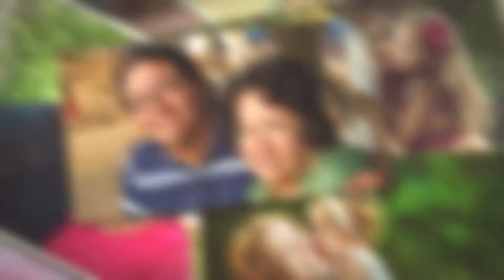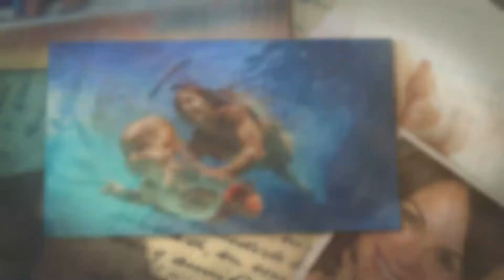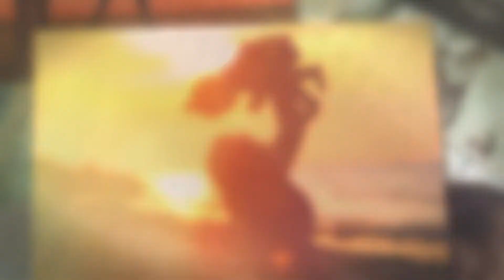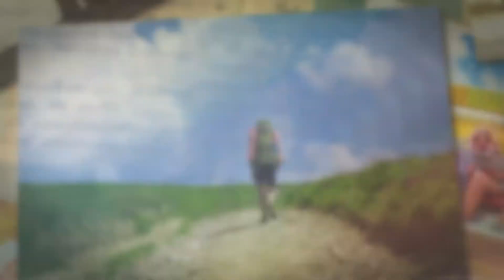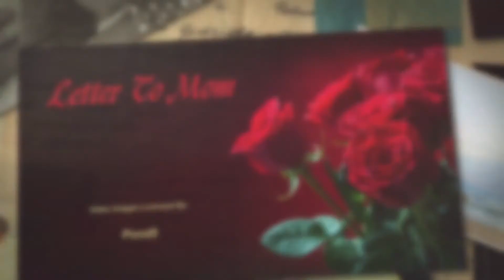Letter To Mom - PrestonBeachwood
A touching song of love and thankfulness, dedicated to my Mom, who gave me so much. and to all Moms everywhere, who give their unconditional love and devotion to their children.
Video Producer - Brian Scott
Audio Master Mix - Rob Tsuhako